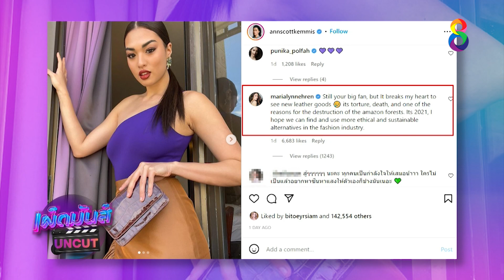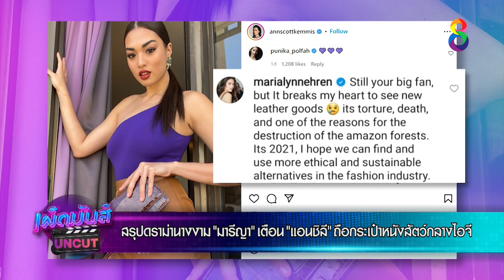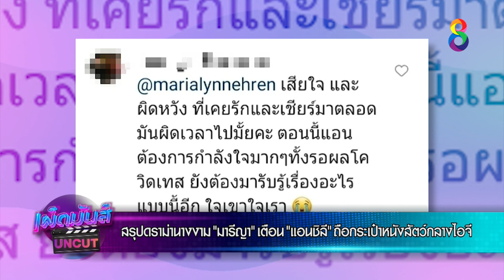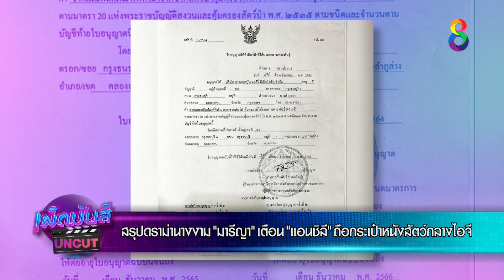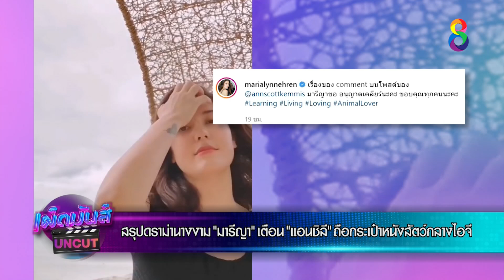เผ็ดมันส์ [UNCUT] l 02-12-64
📺 "พระมหาเทวีเจ้า" กลับลำ คืนดีผัวแล้ว ลั่นใจอ่อนเพราะโดนง้อ
📺 สรุปดราม่านางงาม "มารีญา" เตือน "แอนชิลี" ถือกระเป๋าหนังสัตว์กลางไอจี

เผ็ดมันส์ [UNCUT] ออกอากาศ วันจันทร์-ศุกร์ เวลา 10.10 น. ทาง